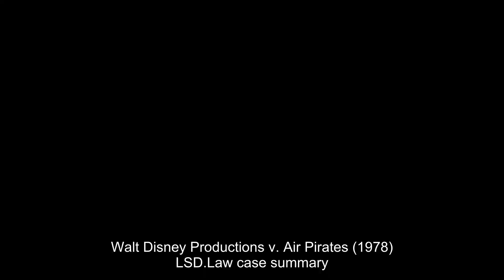Walt Disney Productions v. Air Pirates (1978) Overview | LSData Case Brief Video Summary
Walt Disney Productions sued Air Pirates for copying their copyrighted characters and trademark in adult comic books. The district court granted Disney's preliminary injunction and summary judgment, but the appellate court reversed and remanded the case.

Walt Disney Productions v. Air Pirates (1978)
581 F.2d 751